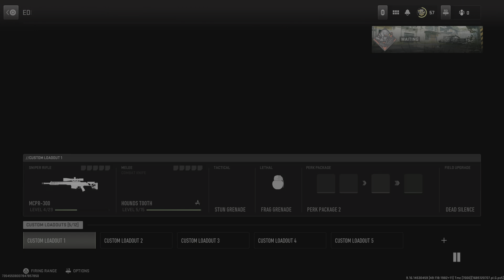Modern Warfare II Special !! Cod Family returns Ep4 (Warning LOUD😂)